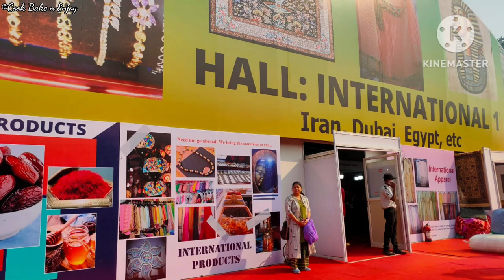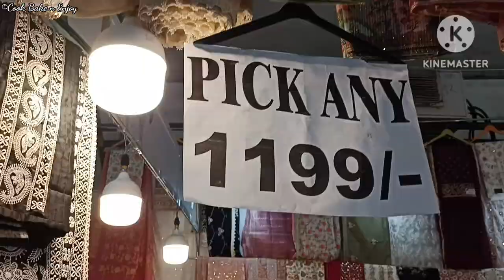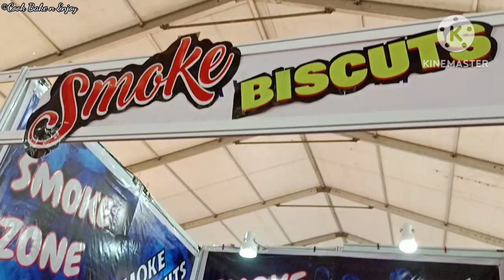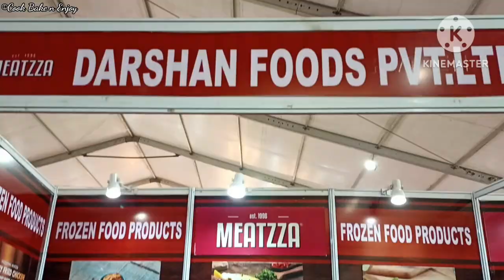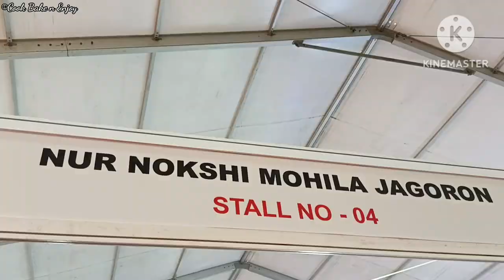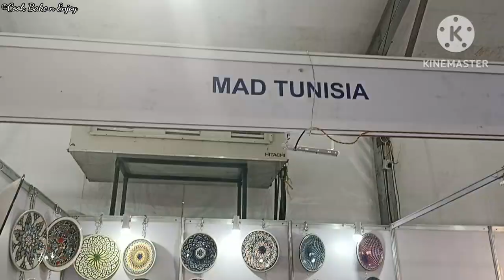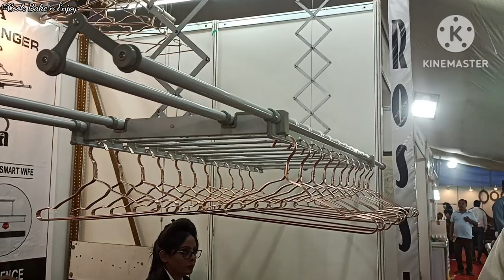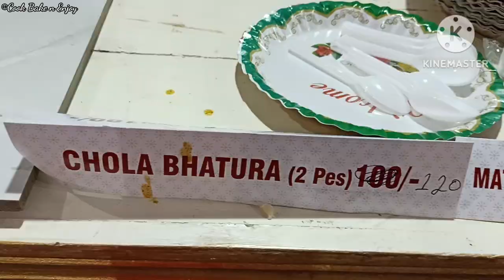India International Mega Trade Fair Kolkata 2022 | Trade Fair Science City | Detailed Information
About Cook Bake n Enjoy:
We are Sayantani and Sourovi. We are passionate about foods...means any kinds of food. Travelling is meditation to us. There are many shades of our passions. We would love to share our passions with you all.

Other Travel Destinations:

Darjeeling Diary : shorturl.at/PRTW3

Kolkata-Varanasi-Lucknow-Agra : shorturl.at/mIMT4

Mukutmanipur-Bishnupur-Gangani : shorturl.at/filpM